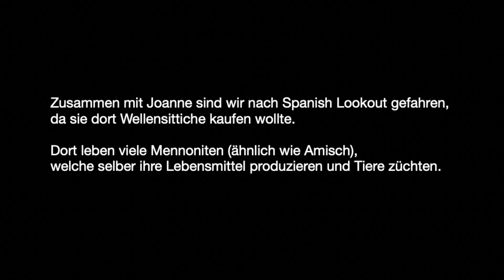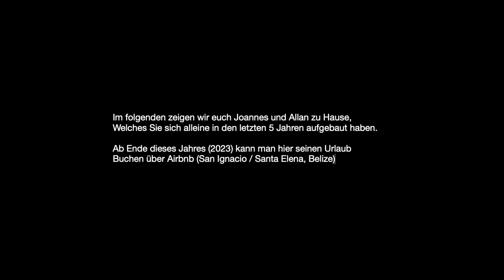Unsere Weltreise | Reisedoku Ep.13 - Ranguana Caye | Wir retten Schildkröten und besuchen Mennoniten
German, English and Spanish Subtitles available !
0:00 min: Music by 143866 from Pixabay / song: intro future chill logo
01:36 min: Music by 149473 from Pixabay / song: leva eternity
06:29 min: Music by 116199 from Pixabay / song: inspiring cinematic ambient
07:41 min: Music by 11157 from Pixabay / song: just relax
11:52 & 14:21 min: Music by 10149 from Pixabay / song: watr fluid
15:17 min: Music by 166296 from Pixabay / song: alien white space
Hier in Belize passen wir auf eine kleine Katze auf bis Mitte Oktober. Neben dem alltäglichen Haushalt sind wir diesmal auf einem Ausflug zu Ranguana Caye, eine Insel vor der belizianischen Küste, mit unserer Nachbarin und Freundin Joanne. Auf der kleinen Insel erwartet uns ein aufregendes Abenteuer: wir retten mehreren Baby Schildkröten das Leben und helfen ihnen ins Meer zu gelangen. Nach unserer Rückkehr an Land besuchen wir die Mennoniten (Amisch) und Chiara hilft Joanne bei ihrer Kunst. Schaut doch mal vorbei!